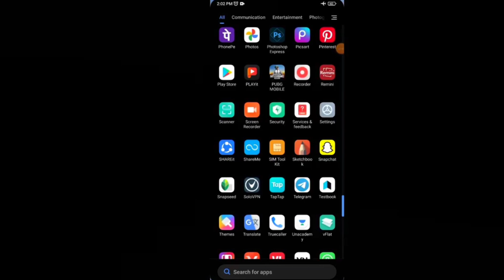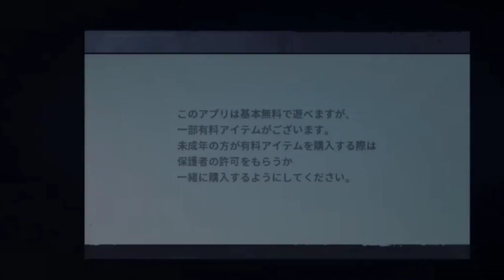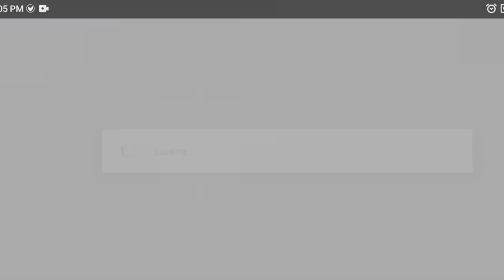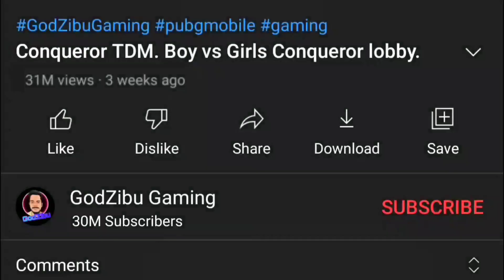How To Fix PUBG KR Event Not Showing Problem | New Events Available | Pubg kr not event show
New premium crate opening, new premium crate leaks, new classic crate opening, new classic crate leaks, panda, Jonathan gaming,